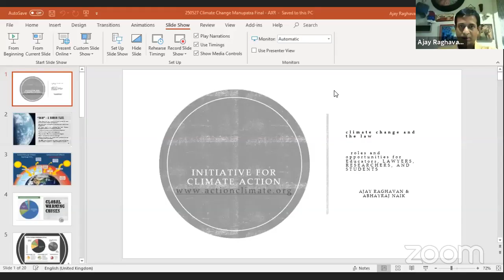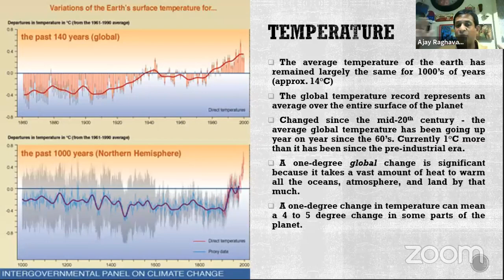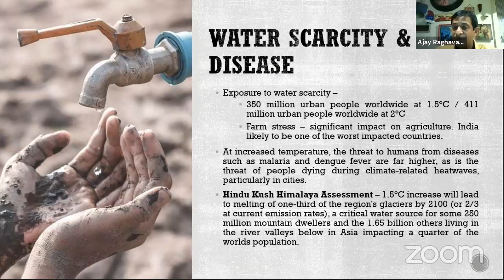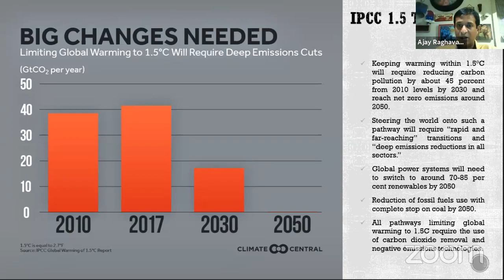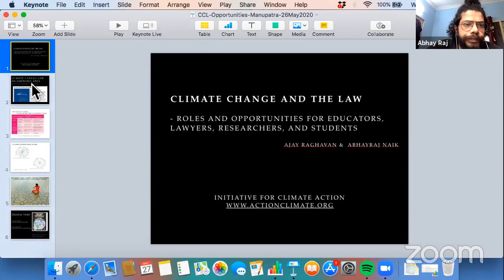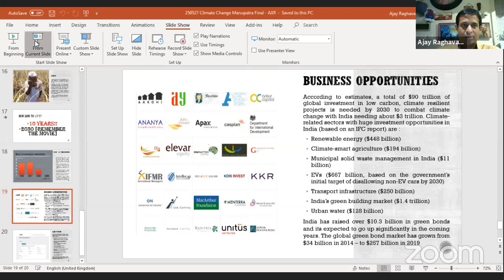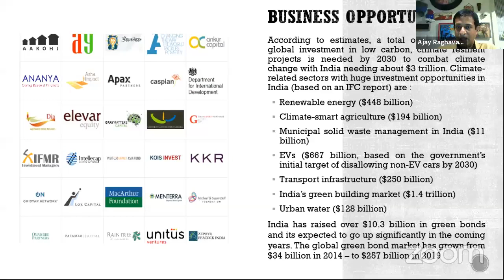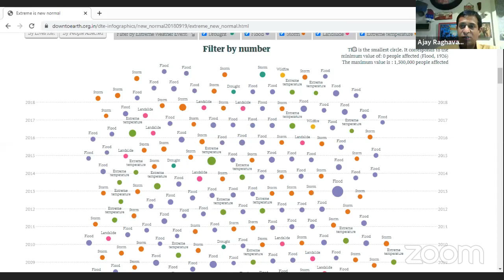CLIMATE CHANGE AND THE LAW :Roles and Opportunities for Educators, Lawyers, Researchers & Students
Understanding the interplay between climate change and the law in order to recognise and act upon existing and emerging opportunities.

What are the basics of climate science?
What are some of the relevant legal contexts for engaging with climate change?
What roles can educators, lawyers, researchers, and students play in the emerging new world of climate action?
What are some of the important existing and evolving opportunities in the space of climate change and the law?

Presenters :
Ajay Raghavan
Abhayraj Naik
Moderator : Suhasini Rao